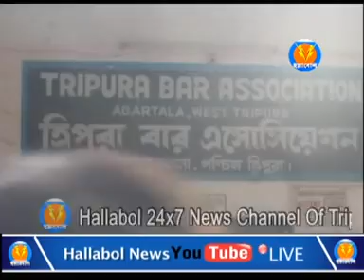আইনজীবী প্রদীপ মোদক হত্যাকাণ্ডের মূল আসামিরা এখনও অধরা।